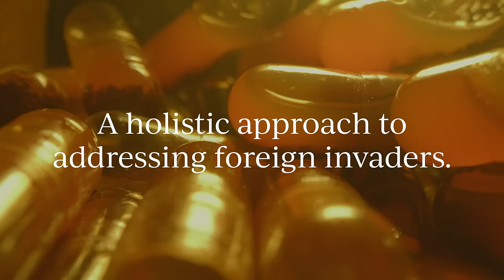Introducing ParaX™ | Cymbiotika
ParaX™ is a diverse and comprehensive approach to balancing the gut microbiome, enhancing detox pathways, fortifying the immune system, and providing whole-body wellness. ParaX™ utilizes vitamins, minerals, standardized herbal extracts, fatty acids, and phenols encapsulated within powerful ozonated, oxygen-infused oils. Our formula was designed with intention and purpose to deliver optimal results.